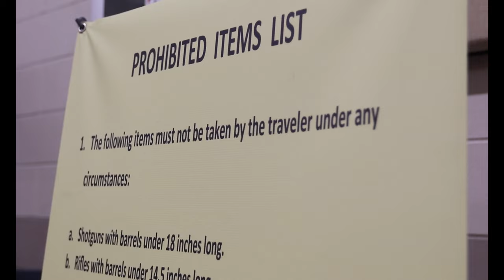U.S. Army 3rd Infantry Division 1st Brigade deploys to Europe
U.S. Army service members assigned to the 1st Armored Brigade Combat Team, 3rd Infantry Division, deploy to the U.S. Army Europe and Africa area of operations, from Hunter Army Airfield, Georgia, Feb. 27, 2022. Col. Peter J. Moon, commander of the 1st ABCT, 3rd ID, describes the unit's mission to reassure NATO allies, deter Russian aggression and to be prepared to support a range of other requirements in the region. The armored brigade recently completed a nine-month deployment supporting U.S. allies and partners in the Pacific. The 3rd ID Soldiers deploying represent the U.S. commitment to uphold the principles of democracy, territorial integrity, sovereignty and respect for the international rules-based order.

HUNTER ARMY AIRFIELD, GA, UNITED STATES
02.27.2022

Film Credits: Video by Sgt. 1st Class Jason Hull
3rd Infantry Division